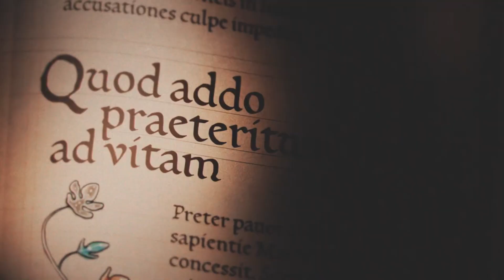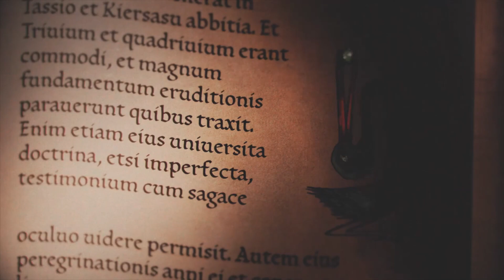El ACOSO a NINTENDO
Siempre se va a intentar tener una comunidad limpia, y en absoluto tóxica, por lo que cualquier conducta discriminatoria e hiriente hacia una persona será castigado con un toque de atención, y en el caso de reincidir se actuará de forma rotunda con una expulsión de forma permanente. Aquí tod@s somos iguales independientemente de la religión, raza, u forma de pensar. Cada un@ es de su padre y de su madre, por lo tanto, respeto.

 El canal lo hacemos entre tod@s, y quiero que lo tengáis muy en cuenta. Cada uno de vosotr@s aportáis vuestro granito de arena, da igual lo pequeño que sea, todos sois muy importantes para seguir creciendo juntos. Así que gracias, gracias por estar ahí, sois la p*** po***  xD.

 Quiero dejar claro que el canal para mí es simple ocio, en ningún momento me quiero obsesionar, ni pretendo ser alguien en Youtube. Simplemente quiero compartir mis momentos con vosotr@ y tener un pequeño rincón pequeñito para divertirnos juntos, ya que me alegra saber que al otro lado de la pantallita ahí estaréis para vivirlos conmigo.

❤Gracias gente. Os quiero❤ 😊